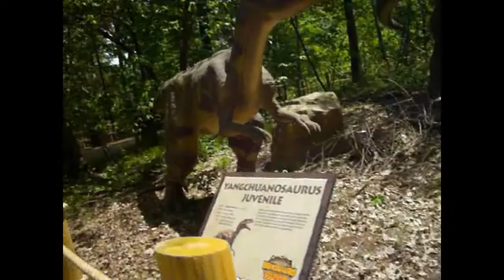Jarrasic Park at Worlds of Fun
We went to worlds of fun and they had this thing called dinosaurs alive, it was 5 dollars but worth it.

Song is from two door cinema club.

Stock me and junk!